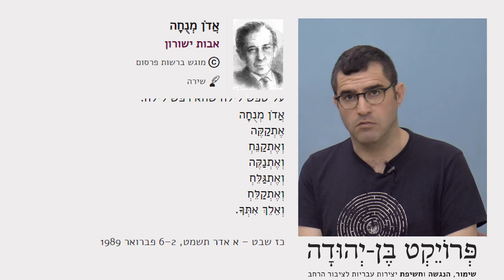אדון מנוחה" מאת אבות ישורון - בהקראת ד"ר דורי מנור"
המשורר ד"ר דורי מנור מקריא את השיר "אדון מנוחה" מאת אבות ישורון.